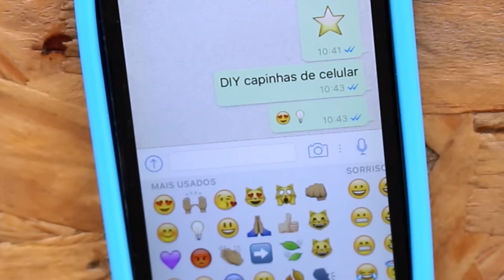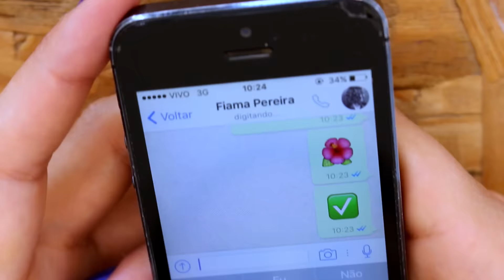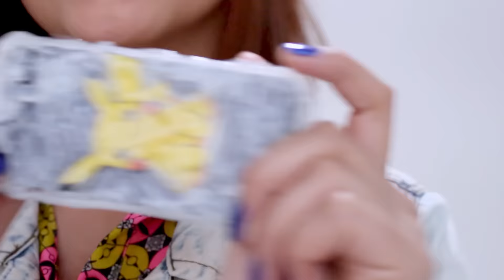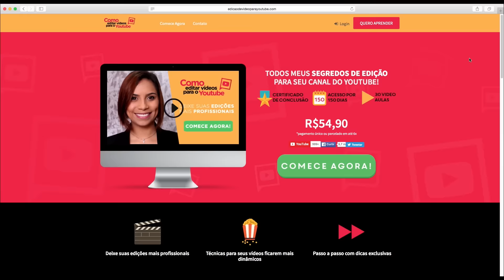DIY 3 IDEIAS DE CAPINHA DE CELULAR COM COLA QUENTE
Que tal fazer sua própria capinha de celular? Como? Com cola quente! E não só com isso, aqui eu trouxe algumas ideias para você soltar sua criatividade e fazer várias capinhas para seu celular! Solta o play aí e veja como é fácil fazer uma capa de celular divertida e exclusiva!

* EDITOR QUE USO: PREMIERE
* CÂMERA QUE USO: CANON T5i